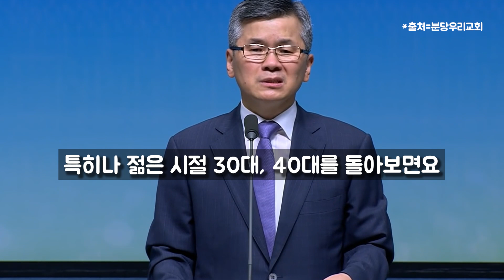[피플] 조금만 힘들어도 위축되거나 상처 받기 쉬운 분들은 보세요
"조금만 힘들어도 위축되거나 상처 받기 쉬운 분들은 보세요.."

▶후원 방법: Super Thanks 구매
▶멤버십 가입 하기: 멤버십 혜택 소개
▶개인후원: 하나은행 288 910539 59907 김도연
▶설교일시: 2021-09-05